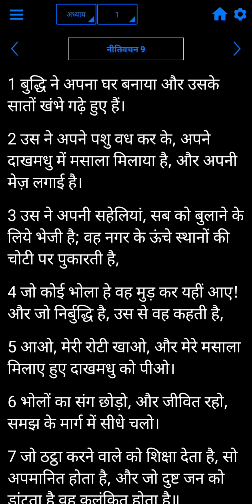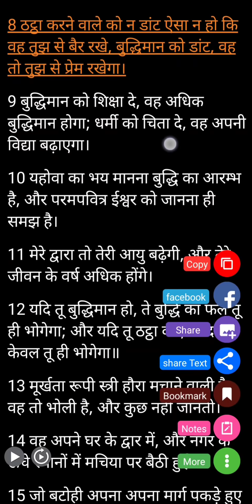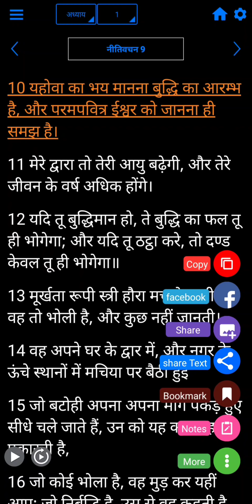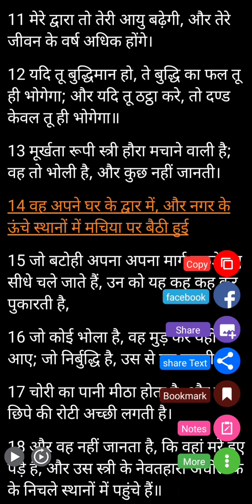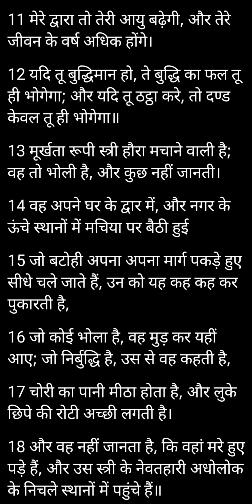मनुष्य की आयु कैसे बढ़ती है ? और हम परमेश्वर से बुद्धि कैसे प्राप्त करें ? || नीतिवचन अध्याय 9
Praise God